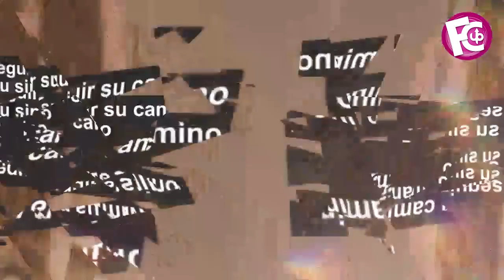🛑😱 ¡DEJA ESPAÑA! Piqué toma cartas en el asunto al ver que no tiene de otra con Shakira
Dejará de jugar en Barcelona y se irá a Miami junto a su novia Clara con tal de estar cerca de sus hijos.